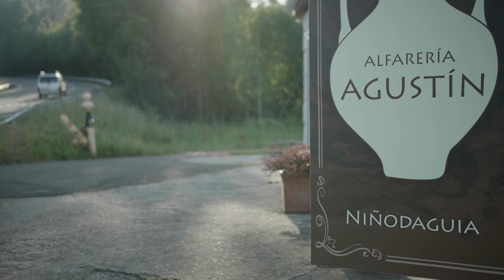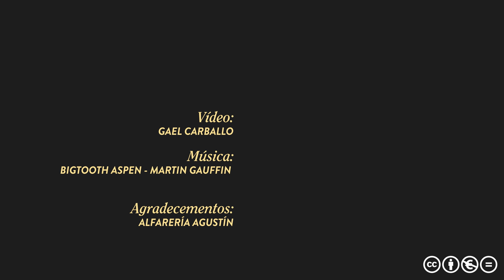Ao pasar por Niñodaguia o primeiro que se ve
A olaría de Niñodaguia na comarca de Allariz-Maceda é xunto coa de Buño en Bergantiños unha das máis importantes de Galiza, sendo unha das manifestacións de cerámica tradicional máis coñecidas da Península Ibérica. O vidrado amarelo e o sistema de fundido das asas nas pezas son os principais sinais de identidade desta cerámica de formas simples e tradicionais. Olas, cántaras, pucheiros, cuncas entre moitas outras pezas enchen dende os anos 90 o taller de Agustín Vázquez, a principal olaría da zona. O seus fillos son a cuarta xeración de cachalleiros, ou calleiros, seguindo un legado familiar que se abre no seu taller-tenda no que cun cachiño de terra fan ata ilusións.